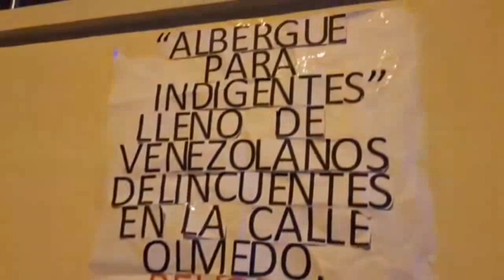ULTIMA HORA| URGENTE ESTÁN ATACANDO A LOS VENEZOLANOS EN ECUADOR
Gran conmoción se vive en Ecuador luego de que un inmigrante venezolano asesinara a puñaladas a Diana Rodríguez Reyes, una ecuatoriana de 22 años que estaba embarazada.
Este trágico feminicidio ha enardecido a cientos de ciudadanos de la ciudad de Ibarra, quienes agredieron a familias venezolanas, quemaron sus pertenencias y les exigieron que abandonen el país.
Sin importarles niños ni mujeres, la turba justificó su accionar alegando que es una “limpieza social”. Exigen que se refuerce el control migratorio de manera urgente.
Varios venezolanos no tuvieron otra opción que huir de la ciudad de Ibarra, con destino incierto.